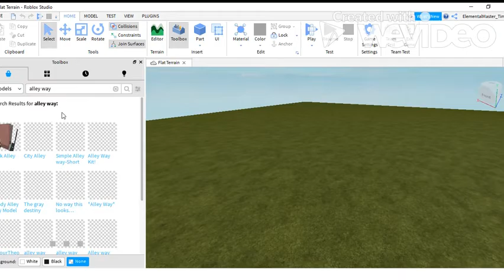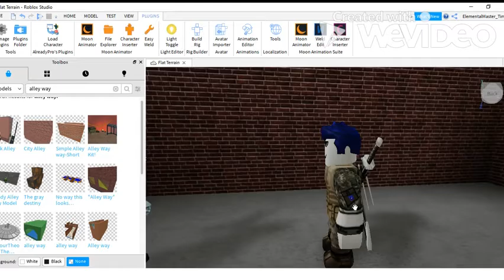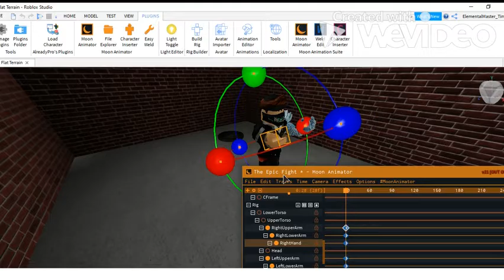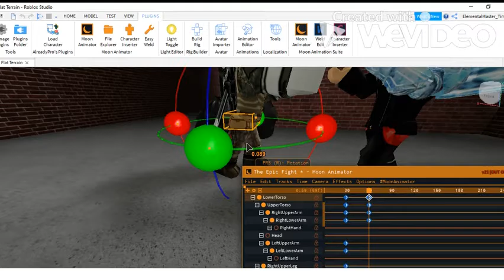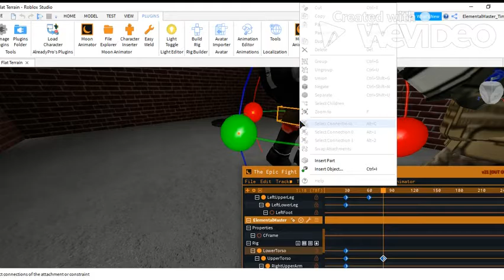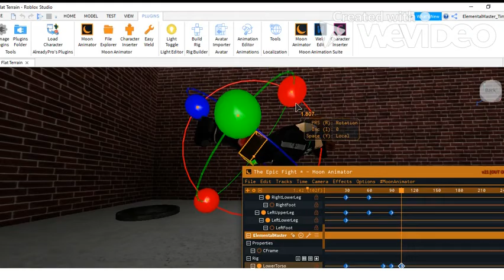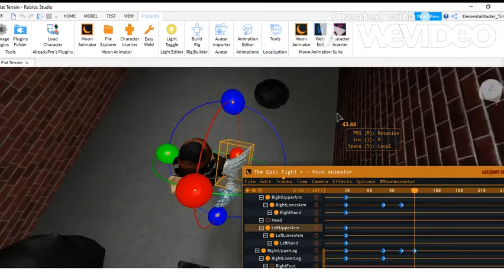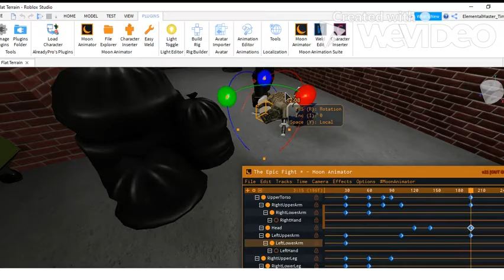Beginners For Animating Alley Way Fight 1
Hello Guys Hoped That You Guys Enjoyed The Vid